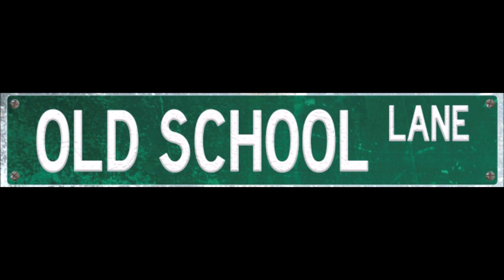Roald Dahl Retrospective Episode 14: Revolting Rhymes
In this episode of the Roald Dahl Retrospective, Patricia, Arun, and special guest Eli "TheHeroofTomorrow" Stone discuss about the 2016 BBC two-part animated TV movie Revolting Rhymes based on the 1982 book of the same name starring Dominic West, Rob Brydon, Tamsin Greig, Rose Leslie, Gemma Chan, Bertie Carvel, David Wailliams, Isaac Hempsey Wright, and Bel Powley. The story adapts from Roald Dahl's interpretations of Little Red Riding Hood, Snow White, The Three Little Pigs, Jack and the Beanstalk, and Cinderella. The plot focuses on a wolf wanting to get revenge on Little Red Riding Hood as she killed his nephews by eating her two young children.

Revolting Rhymes was nominated for the Academy Award for Best Animated Short, but lost to Dear Basketball written and narrated by the late Los Angeles Lakers basketball player Kobe Bryant and animated by legendary Disney animator Glen Keane. It received mixed to positive reviews from critics calling it a short, charming film that captured the essence of Roald Dahl's stories, but not as memorable as the other animated adaptations. What do Patricia, Arun, and Eli think of the film? Listen and find out.

Click on the link below to vote on your favorite and least favorite Roald Dahl adaptations. One vote per person.